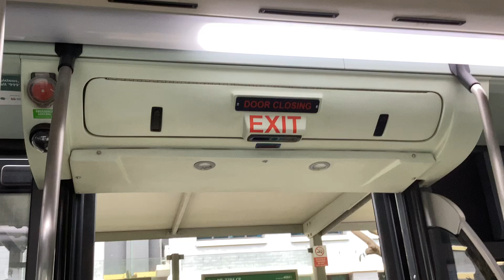[SMRT] Man A95 Euro 6 Doors closing